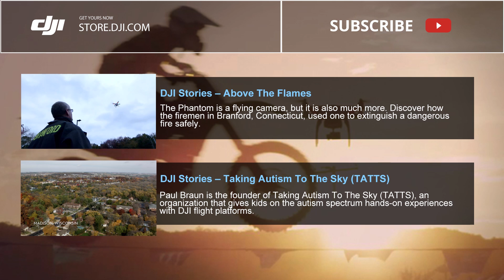DJI – Enhanced Safety Features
To promote safe, smart flying by pilots around the world, DJI has enhanced the safety features of our flying platforms. Learn about these improved features and enjoy safe flight now.